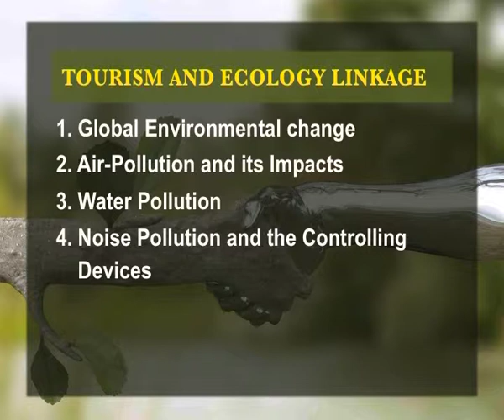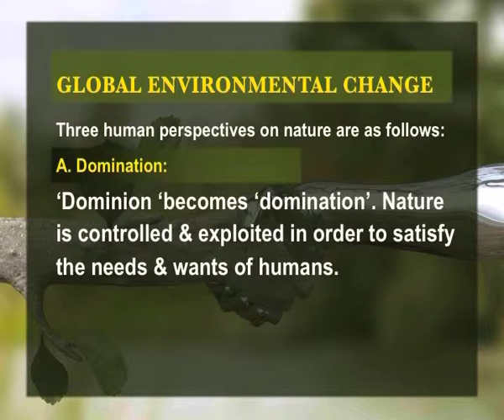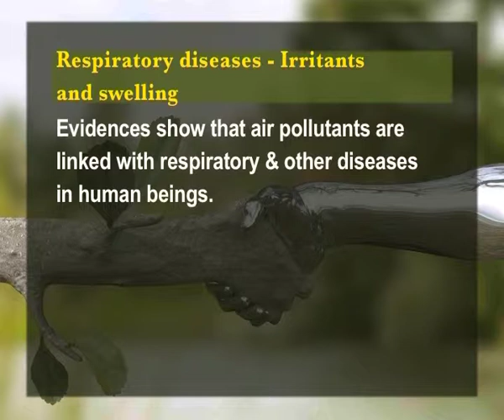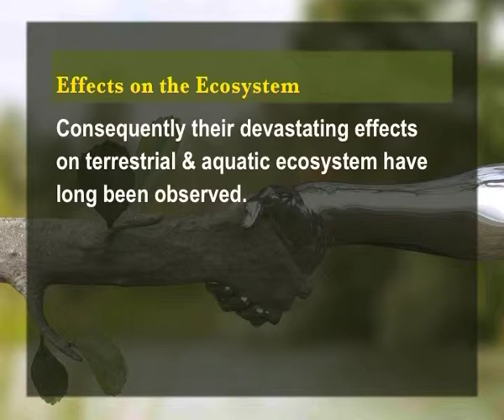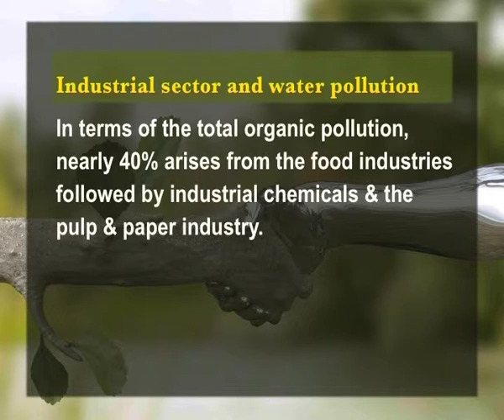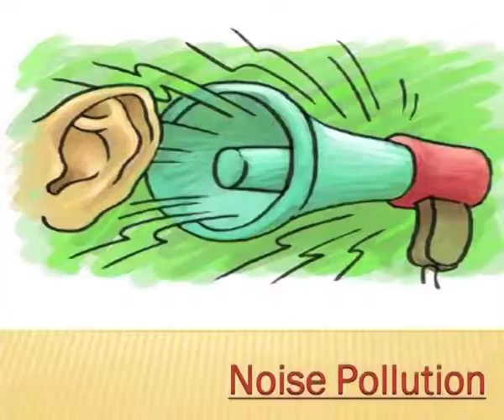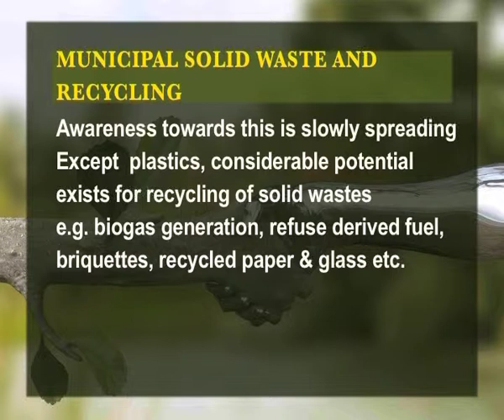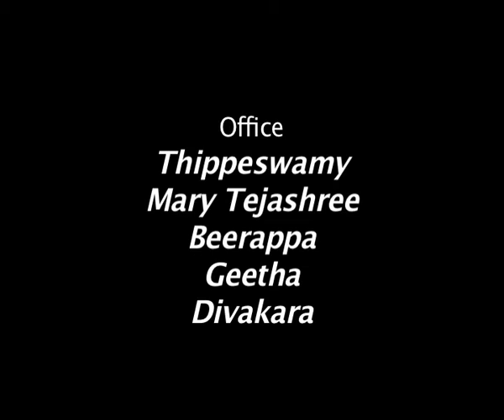TOURISM AND ECOLOGY LINKAGE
Subject: B.A. Tourism
Course Name: Eco-Tourism and Sustainable Development